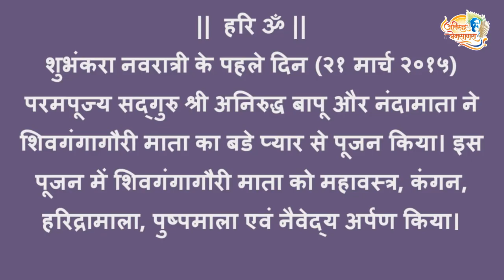Shubhankara Navratri (21 Mar 2015) 1st Day Pujan done by Param Pujya Bapu & Nandai at Gurukshetram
Shubhankara Navratri (21 Mar 2015) 1st Day Pujan done by Param Pujya Aniruddha Bapu & Nandai at Gurukshetram
शुभंकरा नवरात्री के पहले दिन (२१ मार्च २०१५) परमपूज्य सद्गुरु श्री अनिरुध्द बापू और नंदामाता ने शिवगंगागौरी माता का बडे प्यार से पूजन किया। इस पूजन में शिवगंगागौरी माता को महावस्त्र, कंगन, हरिद्रामाला, पुष्पमाला, एवं नैवेद्य अर्पण किया। जो आप इस व्हिडिओ में देख सकते है।